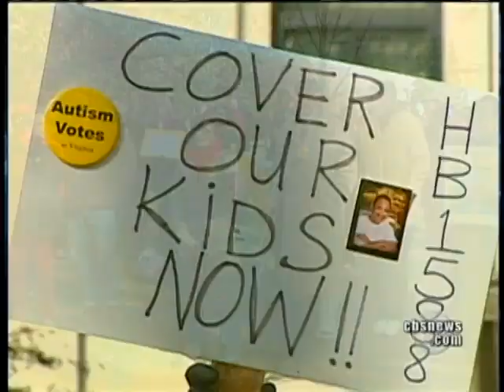Treating Autism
One in every 150 children in America has autism, and the number of reported cases are growing. The total cost of caring for an autistic child can be expensive. Thalia Assuras reports.